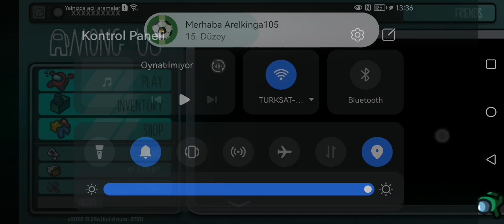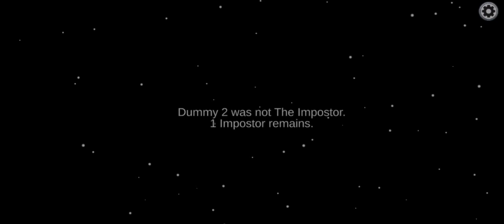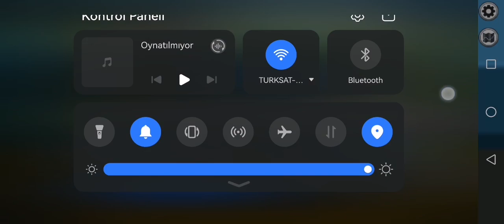Among us oynadım(Part 1) 2 10 Like de